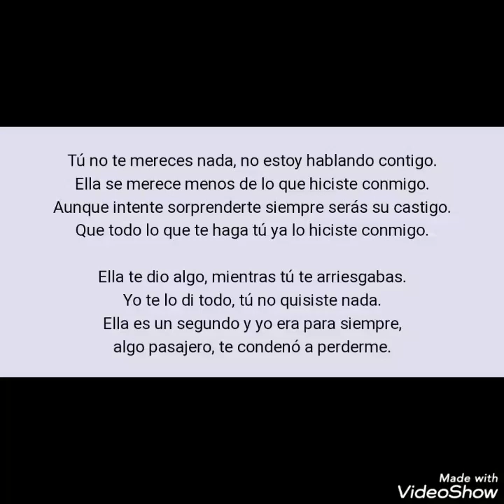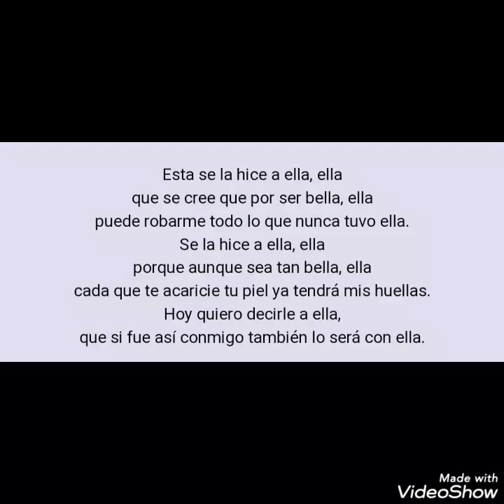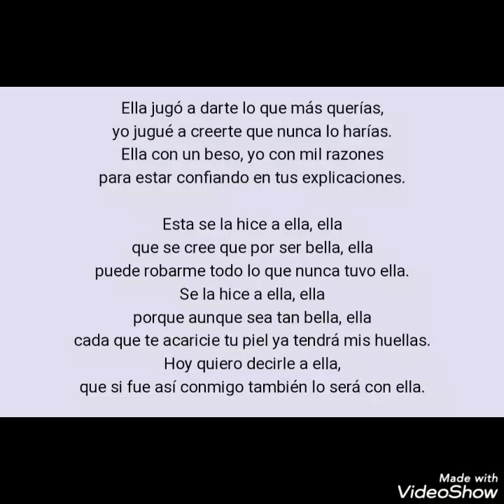Ella -Karol G